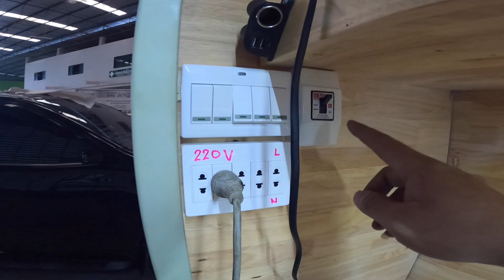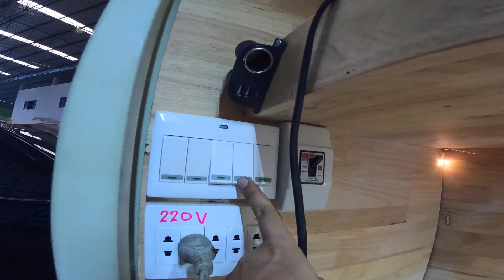DIY Trailer Camping รถบ้านพ่วงทท้าย ททำเอง EP7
saveubon 4x4
เป็นรายการเกี่ยวกับ ซ่อมรถ ท่องเทียว ออฟโรด จุดกางเต็นท์ และความรู้เกี่ยวกับยานยนต์
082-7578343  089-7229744